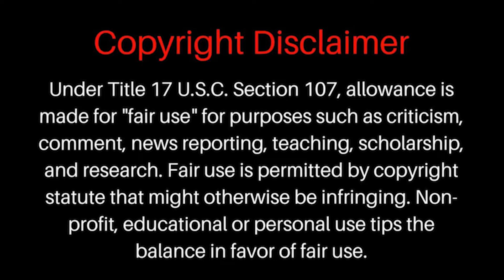Moses Phiri - Welcome to Simba SC | MNP COMPS